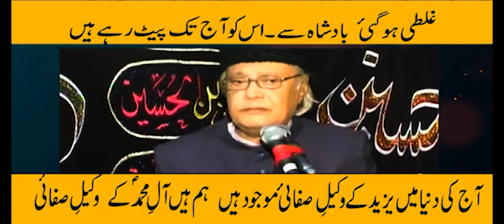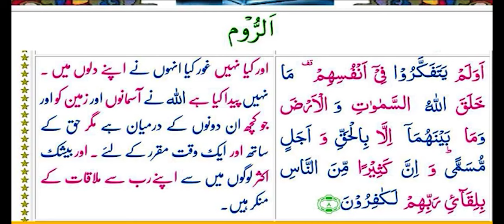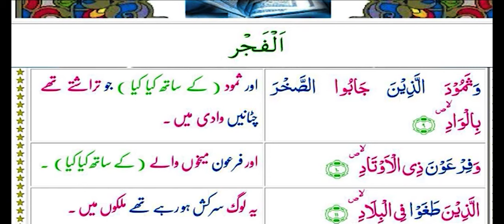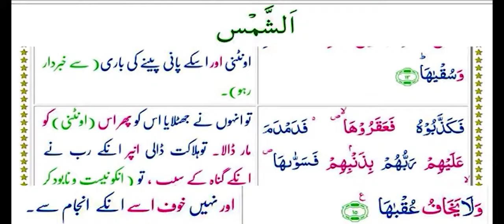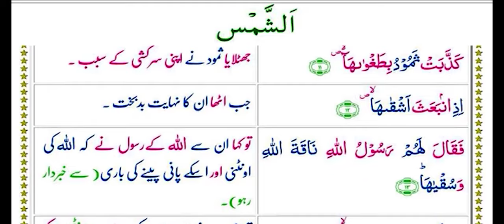093 | Allama Talib Johri | Yazeed Ke Wakeel